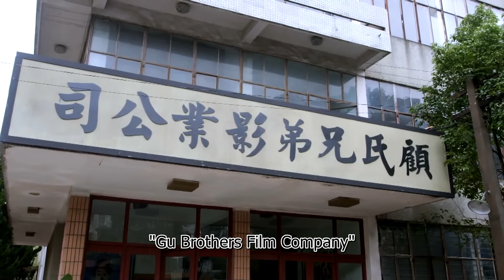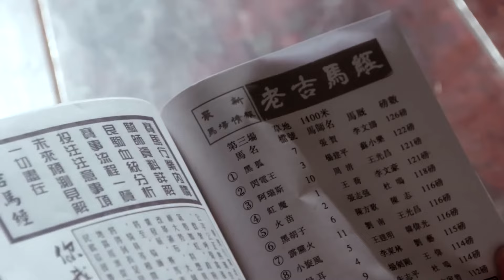Legenda Sang Raja 30丨The Legendary Tycoon 30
The Legendary Tycoon didasarkan pada kehidupan Sir Run Run Shaw, dan menampilkan kehidupan legendaris taipan menggunakan sinematografi yang indah untuk menggambarkan kisah seorang pria dan cintanya yang abadi dengan tiga wanita dalam hidupnya. Ini juga akan mereproduksi era keemasan mode dan gaya dalam lingkungan dan situasi pada era itu.